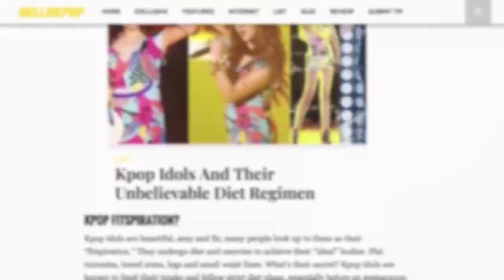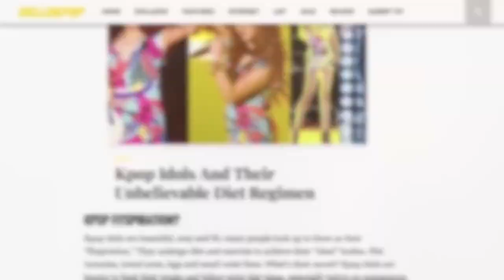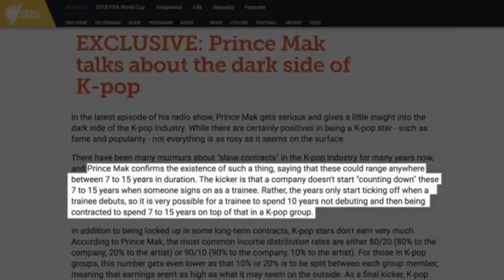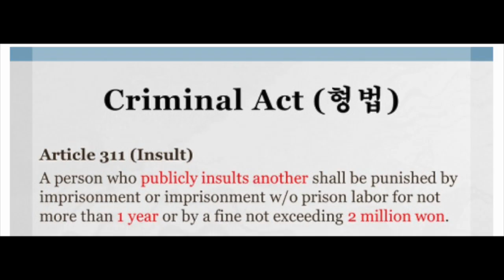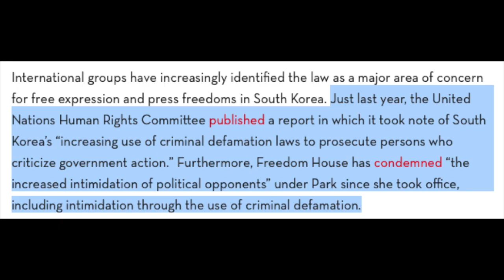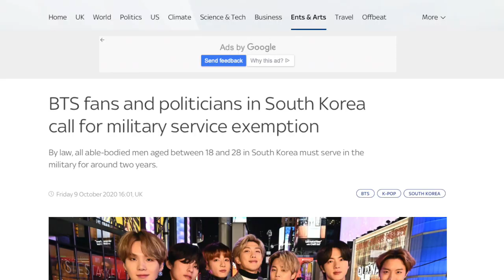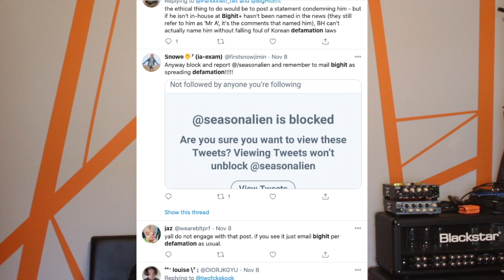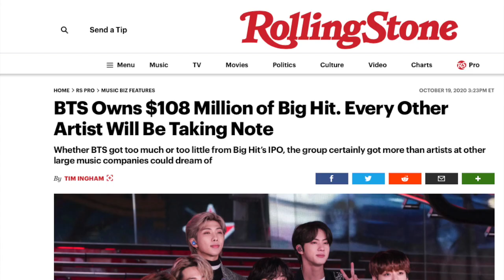This K-pop Label Will Sue You If You Insult Them! (BTS)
Say something bad about Kpop boy band? Go straight to jail do not pass Go.

SOURCES:
Ageof Kpop idols

agencies-force-plastic-surgery.html

BigHit Statements:
240,000 pieces of evidence attacks

Music used